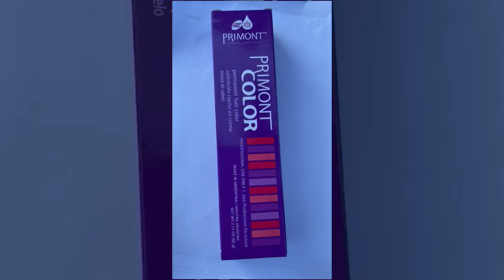Lote de tintes, peróxidos y decolorantes para cabello / Lot of hair dyes, peroxides and bleaches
Lote de tintes, peróxidos (cremas oxigenadas) y polvos decolorantes para cabello, de la marca argentina profesional Primont, especial para salones de belleza.

Disponible una amplia variedad de colores de tintes: rojos, rubios, cenizos, castaños, cobrizos, malvas, y fantasía.

Producto nuevo NO caducado.

Lot of hair dyes, peroxides and bleaches from the Argentinian professional brand Primont, special for beauty salons.

A wide variety of dyes colors available: different tones of red, blonde, ash, brown, copper, mauve and fantasy.

Brand new product NOT expired.

Brand new (store stock) product. Assorted sizes.

Find us at 6500 NW 72 Ave Suite #103, Miami, FL 33166